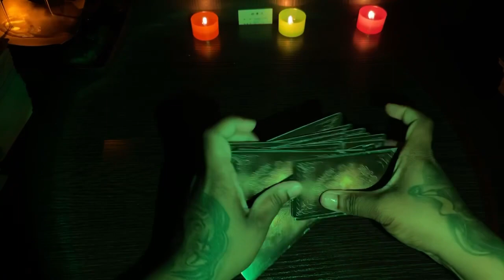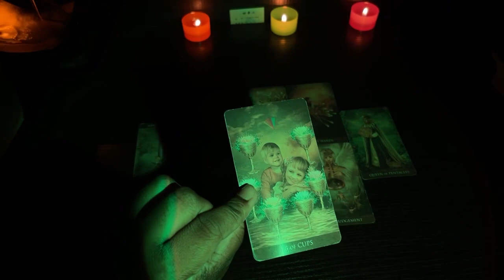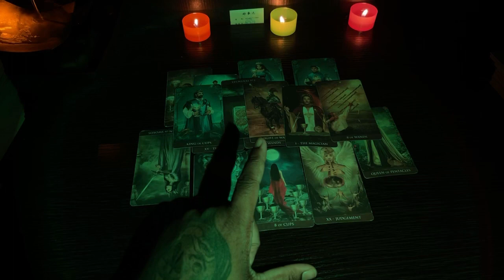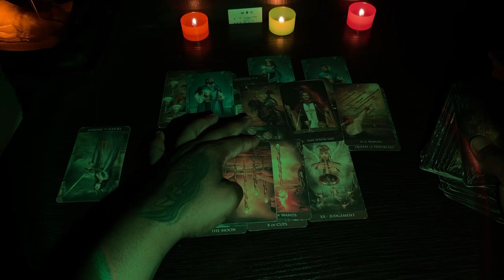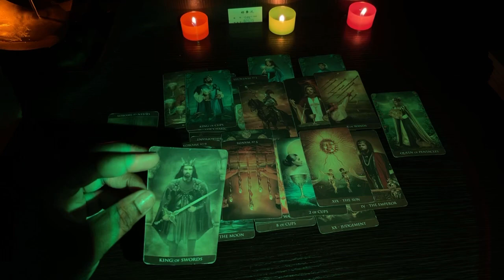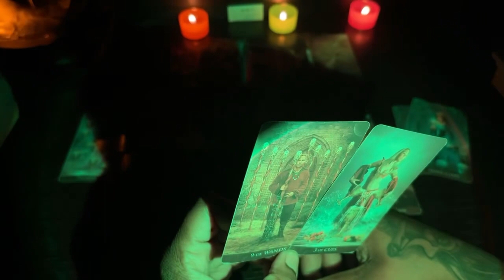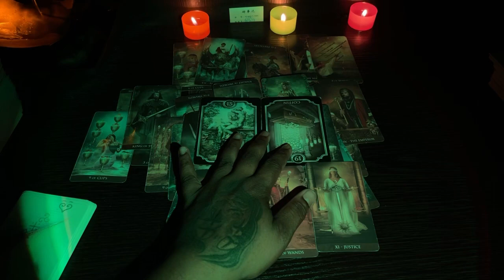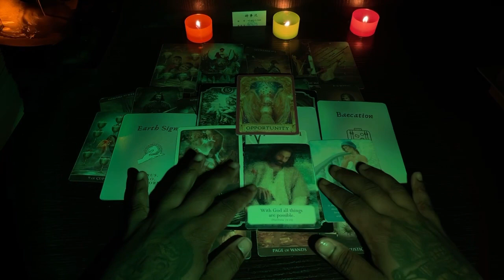Capricorn♑️These 2 energies really love you if you didn’t know now you do